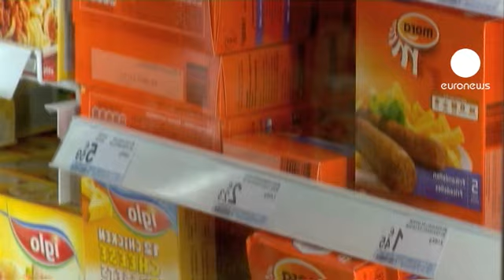AB'de at eti skandalı sonrası test dönemi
Avrupa'da deprem etkisi oluşturan at eti skandalının ardından işlenmiş gıdalar üzerinde DNA testi yapılmasına karar verildi. Avrupa Komisyonu'nun Çarşamba günü yaptığı öneri üye ülkeler tarafından kabul edildi. Avrupa genelinde yaklaşık 2 bin 250 test yapılması öngörülüyor. Amaç gıdaların denetlenmesi ile durum tespiti yapmak. Testlerin bir ay süre zarfında yapılması beklenirken,sonuçlar Nisan ayı ortalarında açıklanacak. Bunun yanı sıra at eti testleri kapsamında gıda ürünlerinde insan sağlığı için zararlı olan fenilbutazon maddesinin bulunup bulunmadığı araştırılacak. Böylece 50 ton et kontrolden geçirilecek. Skandal geçtiğimiz hafta İngiltere'de oraya çıkarak, birçok ülkeye yayıldı.